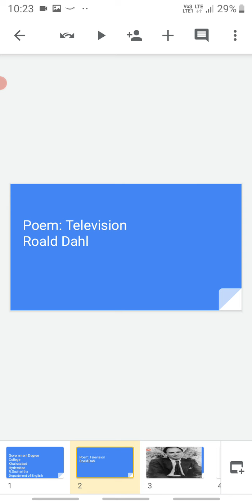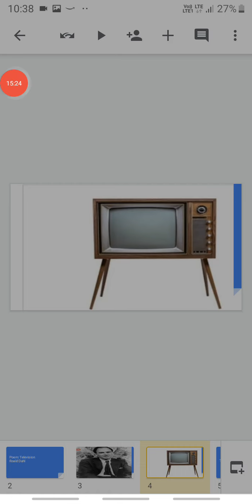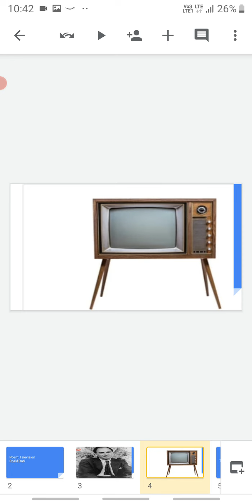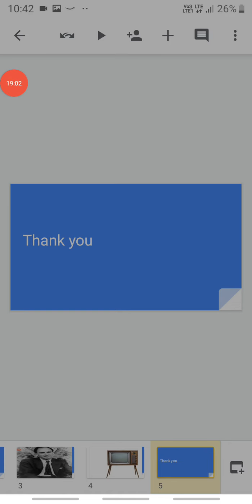Poem:Television. Roald Dahl.